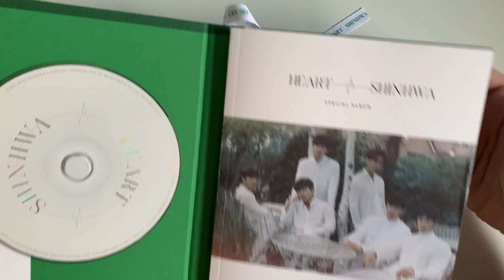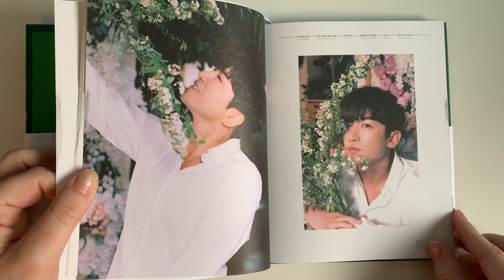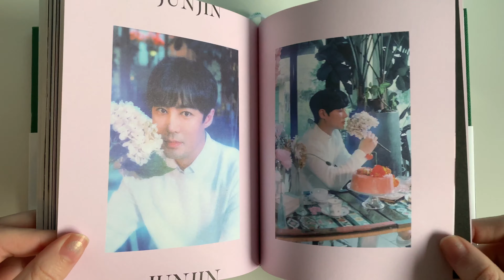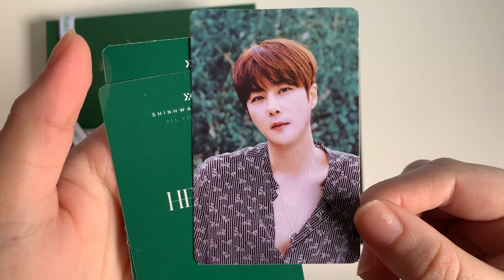SHINHWA (신화) Special Album Heart Unboxing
I absolutely love this album!! My favourite songs are level and here I come.
The photobook is also really beautiful. I'm so glad I decided to get this!
I feel really guilty for getting into Shinhwa so late, I have a lot of catching up to do! My bias is Hyesung so I was really surprised that I received 3/4 of his inclusions. I've been really lucky with getting my biases inclusions in albums lately.

Purchased from Yesasia.

Song:
LEVEL - Shinhwa